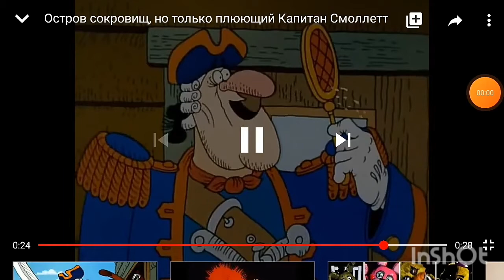КАПИТАН СМОЛЛЕТТ (ANGRY BIRDS REMIX)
ОСТРОООВ СОКРООВИИИЩ!